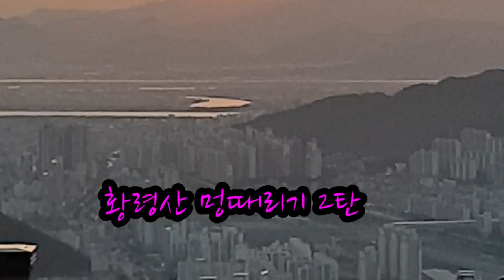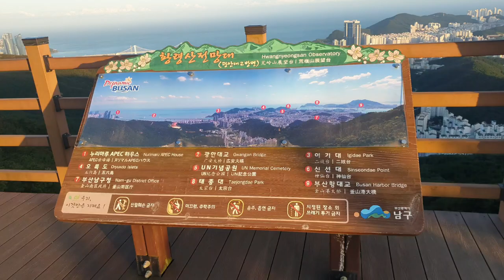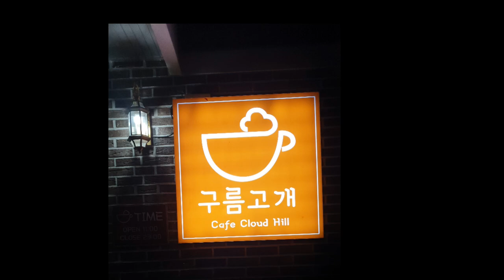황령산 표지석을 찾아라Find the Hwangnyeongsan signpost Busan, Korea